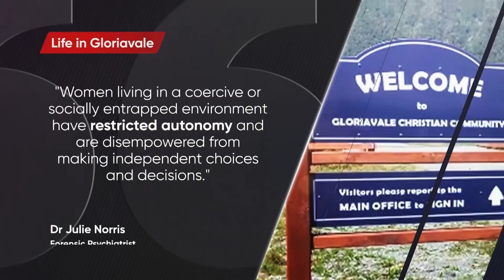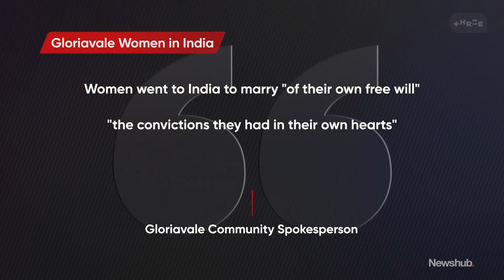Officials looking into allegations of human trafficking at Gloriavale sister community | Newshub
Police, Oranga Tamariki, and Immigration officials are looking into allegations of coerced marriages, rape and human trafficking at Gloriavale's sister community in India. Investigations Correspondent Michael Morrah has more.